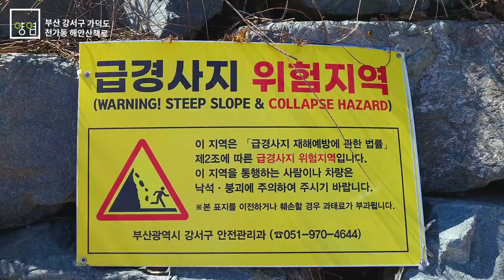바위가 굴러떨어지는 해안산책로..........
주소 : 부산 강서구 동선동 201-25
주차 : 주차장은 없으나 근처에 주차 가능